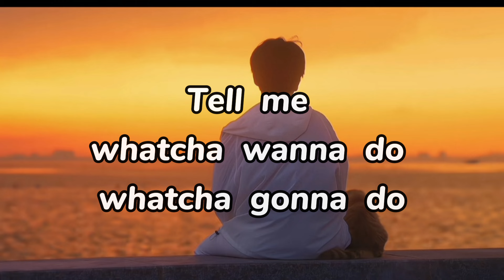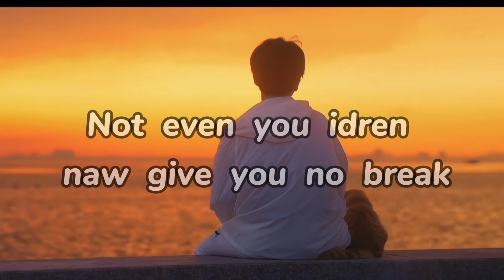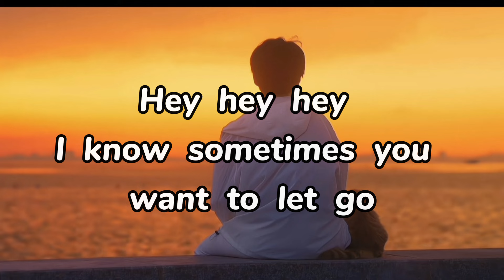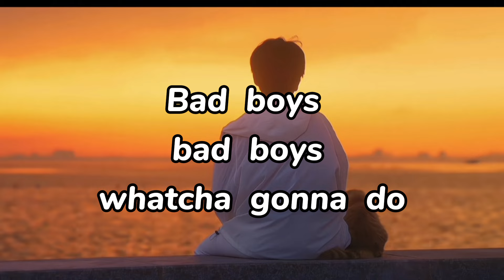Bad Boys - Inner Circle lyrics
Bad boys, bad boys whatcha gonna do, whatcha gonna do when they come for you.